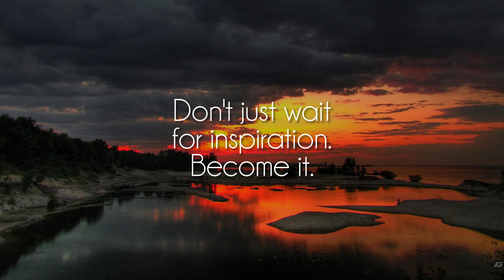skrybe_kyd - Featherweight [lofi hiphop]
Great song by talented skrybe_kyd, show him some love on soundcloud!